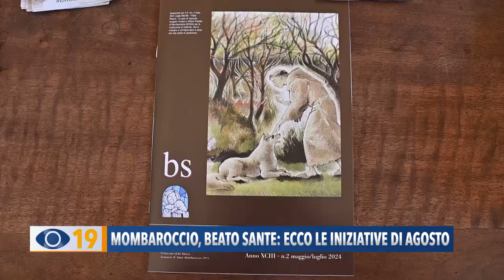Mombaroccio, Beato Sante: ecco le iniziative di agosto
A Villa Caprile sono state presentate le iniziative che si svolgeranno nel mese di agosto al Santuario del Beato Sante di Mombaroccio.